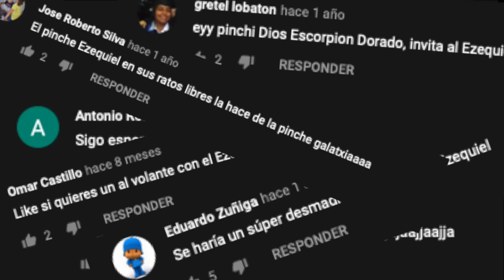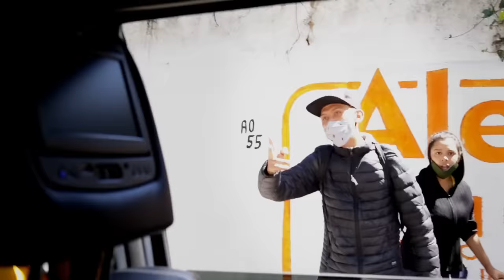EZEQUIEL & EL ESCORPIÓN DORADO AlVolante recorriendo calles chilangas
Un pandillero que me encontré en la calle me dijo que era famoso y quería dar un rol por las ciudades y su dios humildemente lo llevó.